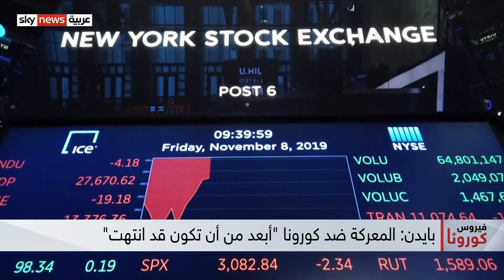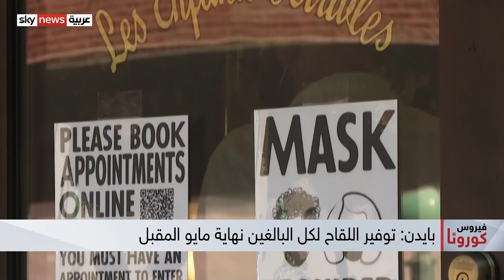بايدن: المعركة ضد كورونا "أبعد من أن تكون قد انتهت.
قال الرئيس الأميركي جو بايدن، إن إدارته سوف تقوم بتأمين اللقاح لكل بالغ أميركي في موعد أقصاه نهاية شهر مايو المقبل.
وخلال كلمته في ذكرى مرور السنة الأولى للإعلان عن ظهور وباء كورونا في الولايات المتحدة، أضاف بايدن أن إدارته تفكر في تخفيف القيود التي فرضتها بخصوص كورونا في حال سارت خطة تطعيم الأميركيين، كما هو مخطط لها خلال الشهور الأربعة القادمة